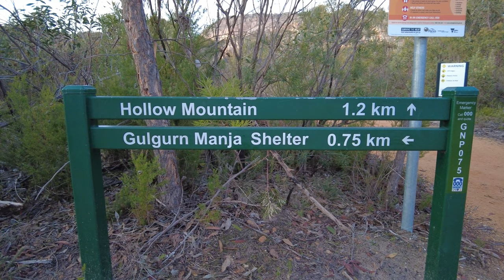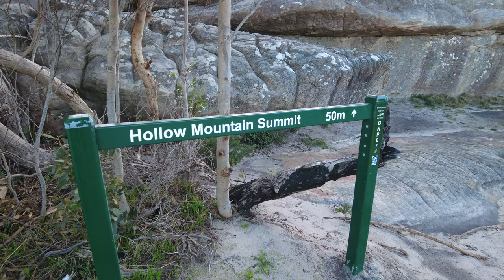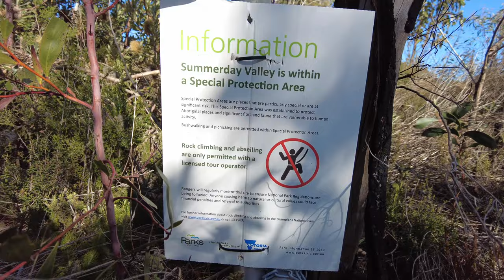Grampians NP - Hollow Mountain and Summerday Valley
Two easy walks from the Hollow mountain car park.
Winter 2020 #13 : Car park - Hollow Mountain block - Summit - Return : Car park - Summerday Valley - Visit to two bluff tops and a ravine - return.
Distances : Hollow Mountain - 3 km return : Summerday Valley - 3 km return.
Walking conditions : Tracks, scrambling and open rock walking.
Notes : Two walks from the Hollow Mountain car park, both short and easy. There is much open rock in these areas, making for a scramblers paradise.